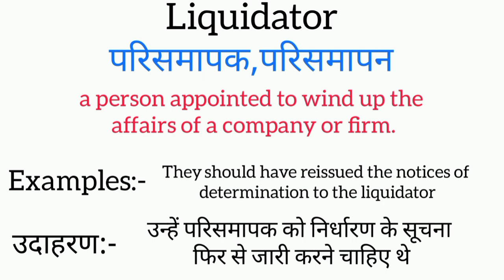Liquidator meaning in hindi || liquidator ka matlab kya hota hai || word meaning english to hindi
Liquidator meaning in hindi
Liquidator ka matlab kya hota hai
english to hindi
word meaning
what is liquidator
Liquidator का हिंदी अर्थ